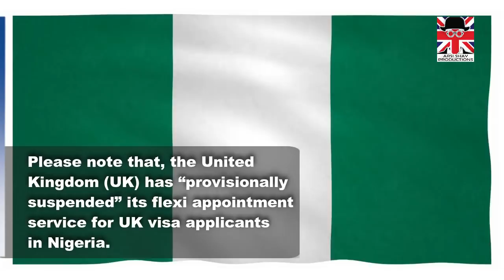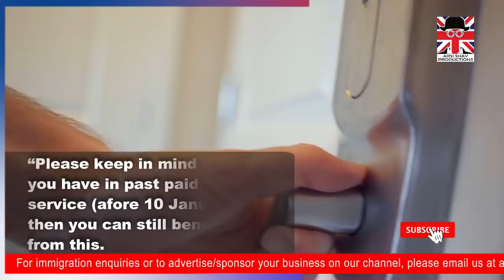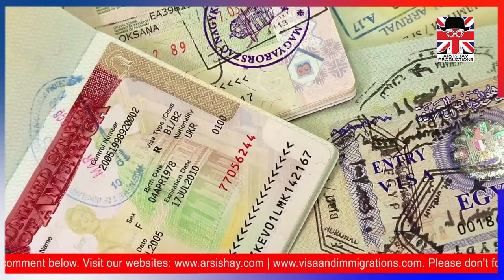UK SUSPENDS WALK-IN SERVICE FOR VISA APPLICANTS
In today’s video update, we will talk about UK suspending walk-in service for visa applicants. 🔴 Whatsapp Group / Telegram Channel

Please note that, the United Kingdom (UK) has “provisionally suspended” its flexi appointment service for UK visa applicants in Nigeria.

The service permits the submission of applications during the opening hours of the visa application centre (VAC) or before and after the applicant’s reserved appointment date.

In a recent statement issued on Monday, the UK authority stated that the decision to suspend the service is for the safety of visa customers.

“To safeguard the safety of customers waiting outside of UK Visa Application Centres, the Flexi Appointment (walk-in) service has been provisionally suspended. You will not be able to reserve one of these appointments via the internet or by showing up at the Visa Application Centre,” the statement mentions.

“Please keep in mind that if you have in past paid for this service (afore 10 January 2022) then you can still benefit from this.

Furthermore, you must not attend the Visa Application Centre until it is your allotted appointment time, or you have been communicated by TLS to collect your passport.

🔴 Whatsapp Group / Telegram Channel ( By joining this Whatsapp Group / Telegram Channel you agree to the T&C in our disclaimer